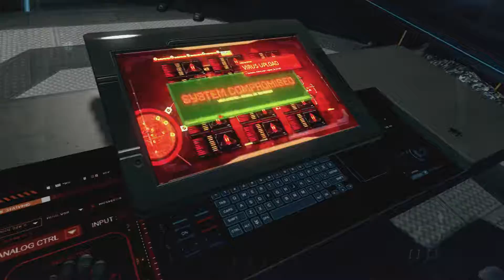Let's Play Call of Duty Black Ops 2 EP 14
Schedule

Monday
FIFA 17 Coop/PES 2017 3PM GMT
WWE 2K17 7PM GMT

Tuesday
Let's Play 3PM GMT
Let's Play 7PM GMT

Wednesday
PES 2013 Become A Legend/FIFA 09/UFC 2009 Undisputed 3PM GMT
PES 2017/FIFA 17 7PM GMT

Thursday
Football Manager 2017 3PM GMT

Friday
WWE 2K17 3PM GMT

Saturday
FIFA 17 Journeyman/Champions League 2006/2007/This Is Football 2005/LMA Manager 2007/Football Manager 2017/WWE 2K17 3PM GMT
TEW 2016 7PM GMT

Sunday
TEW 2016 3PM GMT